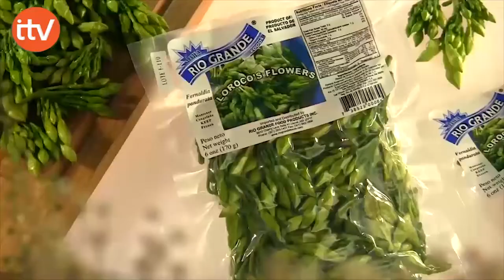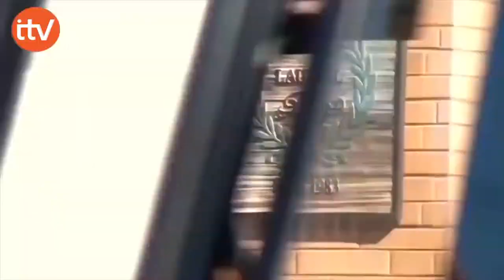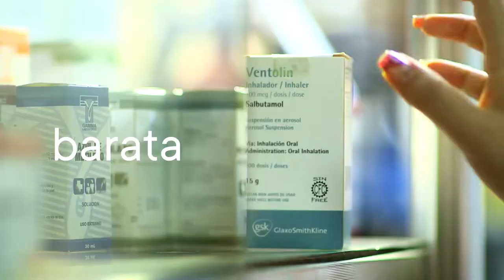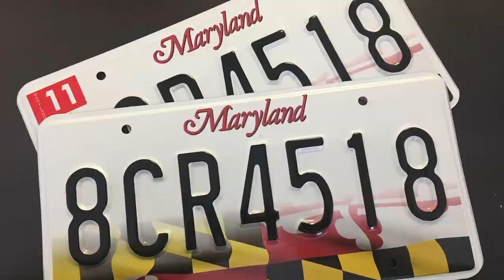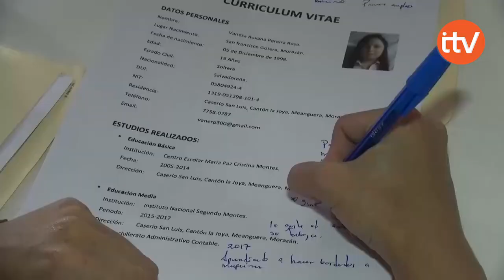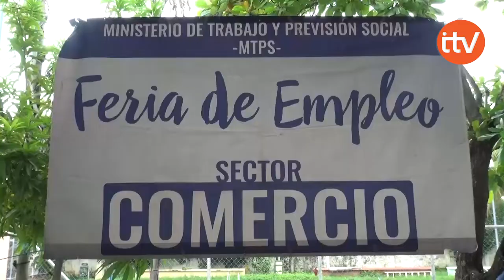ITV NOTICIAS VIERNES 19 DE OCTUBRE DE 2018